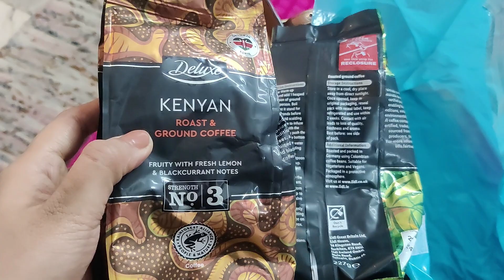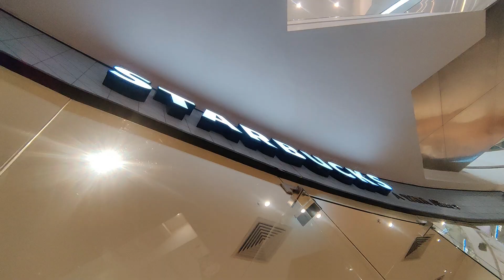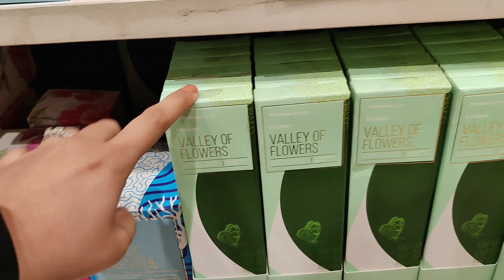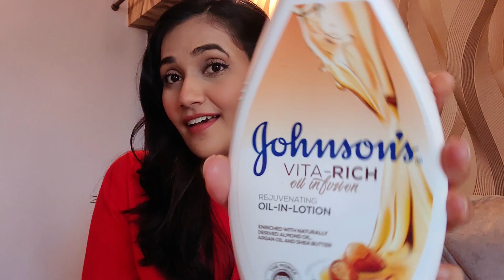Vlog - Bestie leaving India, Primark haul, Things I got from London | Megha Tyagi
Bye guys
Take care 😊